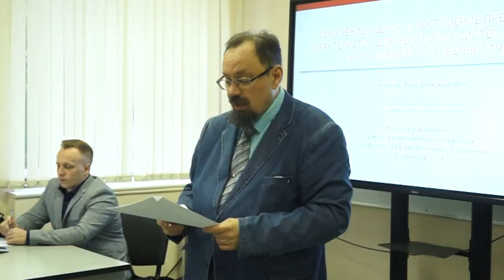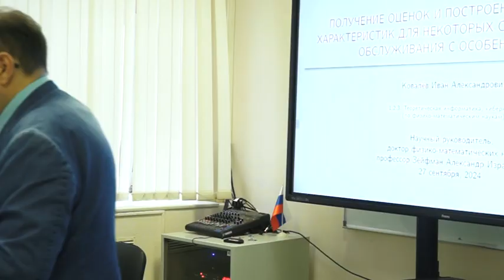2024-09-27, принятие к защите, Уанкпо Гектор Жибсон Кинманон